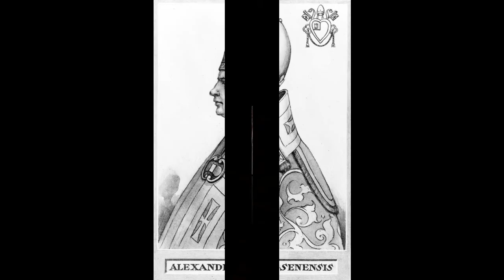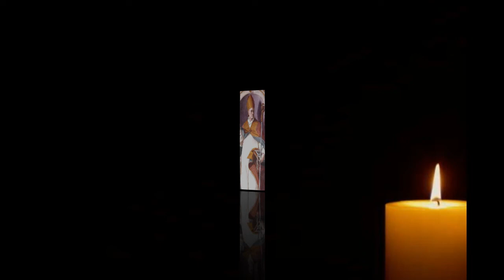ബെല്ലിയിലെ വിശുദ്ധ ആന്തലം / ജൂണ്‍ 26 / ഓഡിയോ 1852, വീഡിയോ 353 / സെലസ്റ്റിന്‍ കുരിശിങ്കല്‍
ഇന്നത്തെ വിശുദ്ധന്‍ / ബെല്ലിയിലെ വിശുദ്ധ ആന്തലം / Saint Anthelm of Belley / ജൂണ്‍ 26 / ഓഡിയോ 1852, വീഡിയോ 353 / സെലസ്റ്റിന്‍ കുരിശിങ്കല്‍